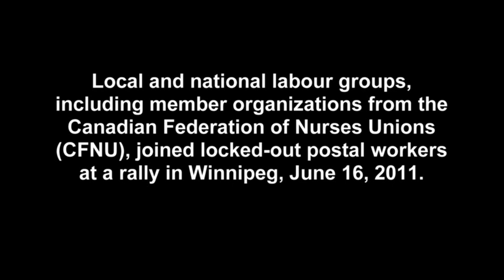Nurses walk the picket lines with CUPW Postal Workers